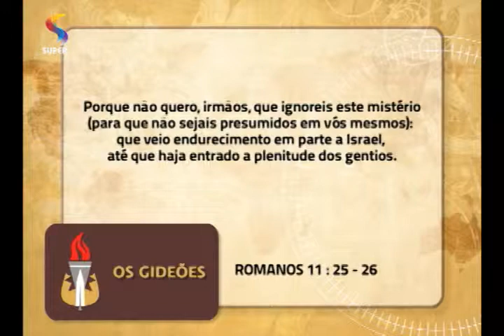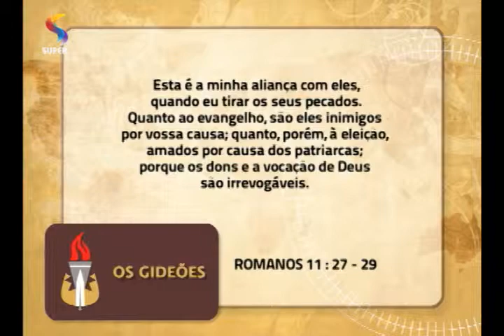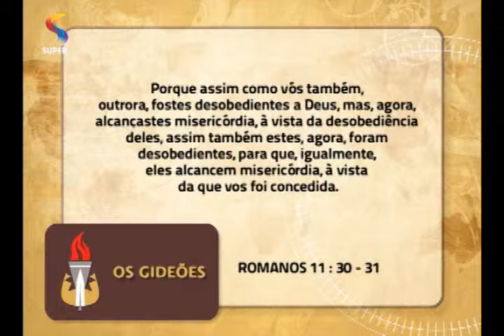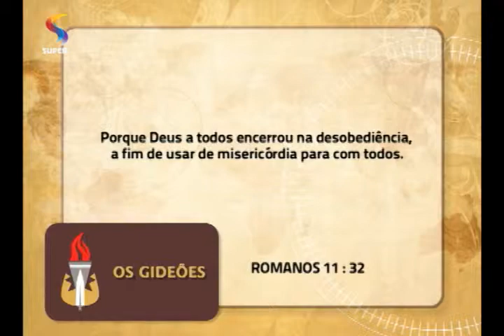OS GIDEÕES - A restauração do dia da expiação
Exibição: 01.10.14